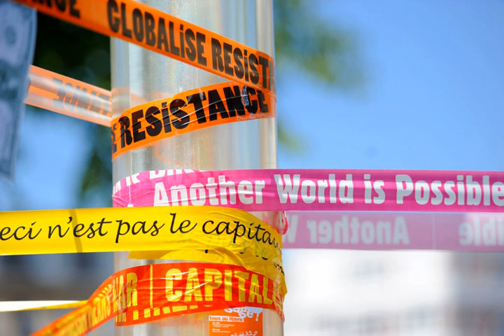Alter-globalist | Wikipedia audio article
00:02:17 1 Etymology
00:04:18 2 History
00:05:07 2.1 The 1970s and Southern resistance
00:05:57 3 Issues and activities
00:08:26 3.1 Groups and conferences

- Socrates

SUMMARY
Alter-globalization (also known as alternative globalization or alter-mundialization—from the French alter-mondialisation—and overlapping with the global justice movement) is the name of a social movement whose proponents support global cooperation and interaction, but oppose what they describe as the negative effects of economic globalization, considering it to often work to the detriment of, or not adequately promote, human values such as environmental and climate protection, economic justice, labor protection, protection of indigenous cultures, peace and civil liberties.
The name may have been derived from a popular slogan of the movement, namely "Another world is possible", which came out of the World Social Forum. The alter-globalization movement is a cooperative movement designed to "protest the direction and perceived negative economic, political, social, cultural and ecological consequences of neoliberal globalization". Many alter-globalists seek to avoid the "disestablishment of local economies and disastrous humanitarian consequences". Most members of this movement shun the label "anti-globalization" as pejorative and incorrect since they actively support human activity on a global scale and do not oppose economic globalization per se.
Instead they see their movement as an alternative to what they term neo-liberal globalization in which international institutions (the World Trade Organization, World Bank, International Monetary Fund and the like) and major corporations devote themselves to enriching the developed world while giving little or no attention to what critics say are the detrimental effects of their actions on the people and environments of less developed countries, countries whose governments are often too weak or too corrupt to resist or regulate them. This is not to be confused with proletarian internationalism as put forth by  communists in that alter-globalists do not necessarily oppose the free market, but a subset of free-market practices characterized by certain business attitudes and political policies that they say often lead to violations of human rights.